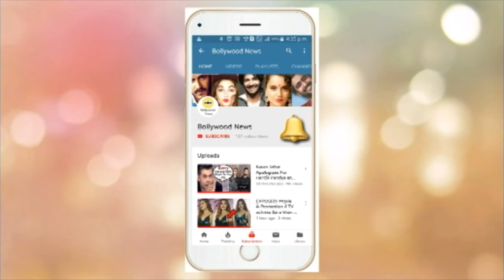Katrina Kaif Looks Gorgeous in White Dress at Red Carpet of Navbharat Awards 2019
Katrina Kaif Looks Gorgeous in White Outfit at Red Carpet of Navbharat Awards 2019